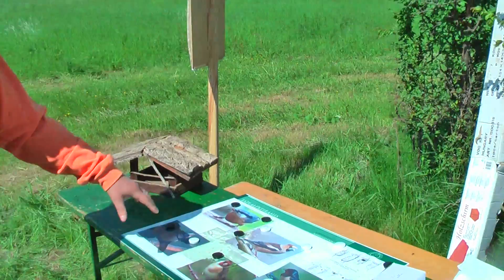Miénk itt a rét, 2010.